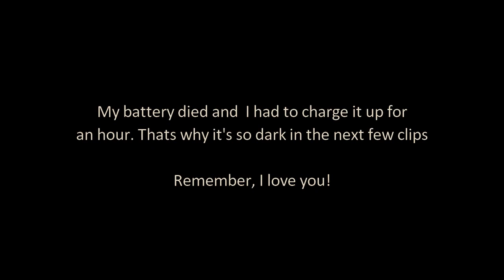ASMR - Mukbang - Eating and mouthsounds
Please open this..
Hi, guys! New video from me. Long time since I've been making a ASMR video now so sorry for my english and stuff. Hope you like this video!

This video is ment for relaxing purposes. If you dont like eating and mouthsounds, please x out of the video and check out something else of my content.